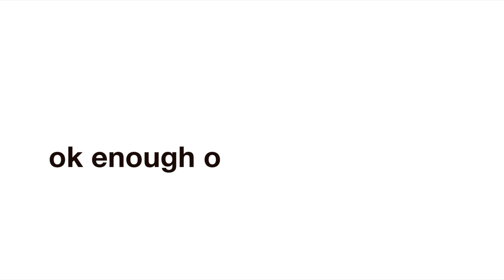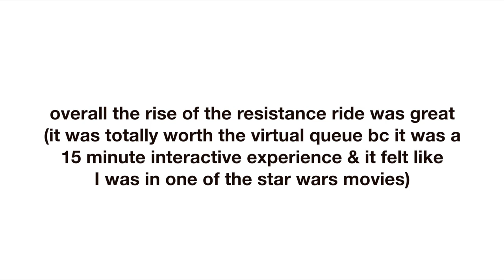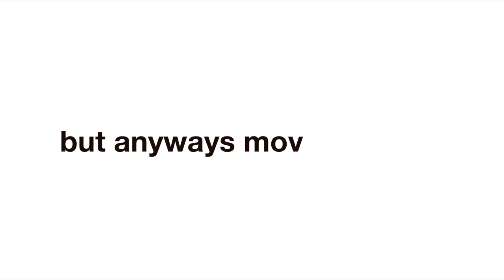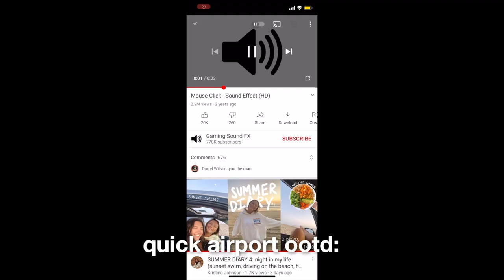day in my life in disneyland *tips and tricks for disney 2021*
In this video, I went on a trip to Disneyland and brought you guys along! I show you guys my favorite Disneyland snacks, rides, and tips for going to Disney during COVID.